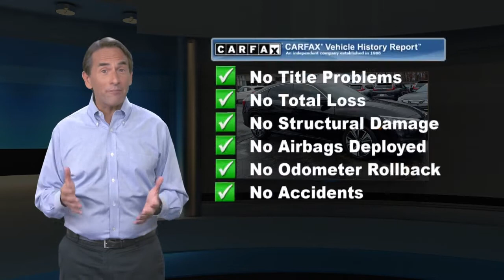Certified 2017 Honda Civic Sedan EX-L, Denville, NJ PC01391B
Joyce Honda

[RLVID:7065:40e7306e1e9e7391:23c6afe21769673a:1]